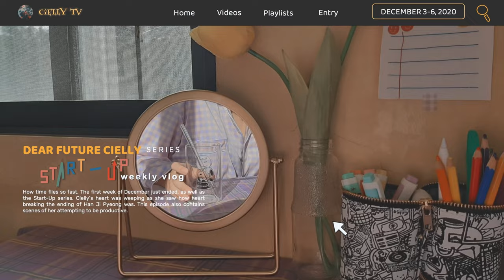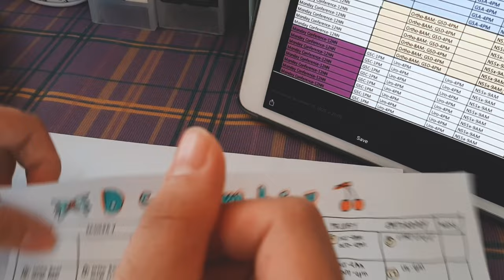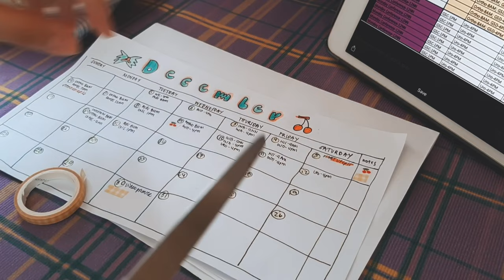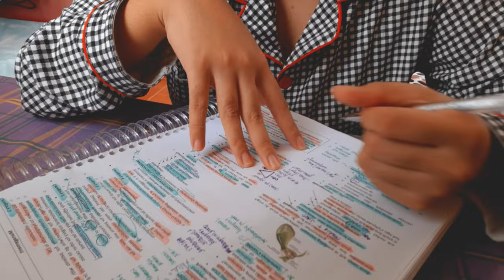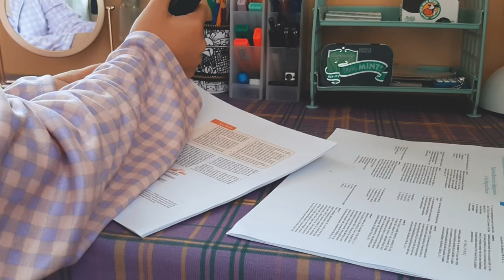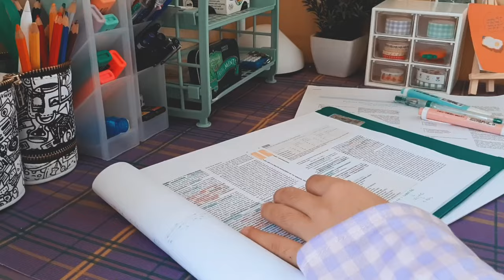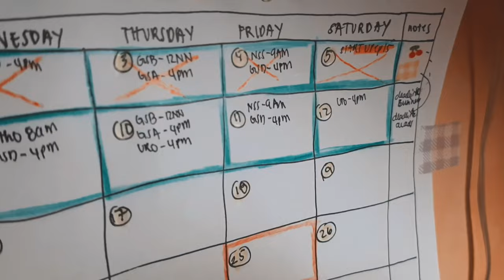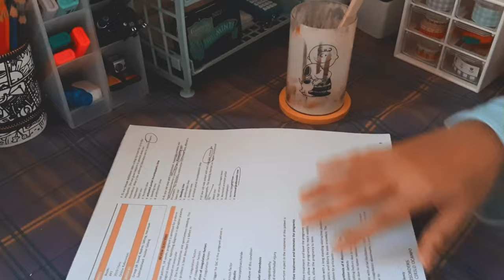Attempt to productivity (Snoopy Glassware + Plan D Korean Pajamas)/ Aesthetic Vlog of A Med Student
Dear Future Cielly,
Entry #9: Attempt to productivity

In this vlog I tried a different approach of editing. Please let me know if this is better than my  other videos. This is inspired by Project Love Me, Seoha, and Elly Belly . This video also contains scenes of me attempting to be productive by making a December calendar and listing reading topics and attempting to  study it.  I also unpackaged 2 new pairs of pajamas and new snoopy glassware. These purchases are one of my favorites.

Special thanks to Ottotrip for the wonderful Future (instrumental cover) by Red Velvet.

Hope you are taking care of yourself well

Please stay at home. Let’s take care of each other.
Pray for our frontliners.

🌙𝘤𝘩𝘦𝘦𝘳𝘴 𝘧𝘰𝘳 𝘰𝘷𝘦𝘳𝘤𝘰𝘮𝘪𝘯𝘨 𝘰𝘶𝘳 𝘴𝘪𝘭𝘦𝘯𝘵 𝘣𝘢𝘵𝘵𝘭𝘦𝘴. 𝘴𝘸𝘦𝘨, ⚡️
Cielly ❣️

[📺CHAPTERS]
00:00 Intro
00:38 Dec 3
07:35 Dec 5
12:26 Dec 6

[📀MUSIC]
🎷Future by Red Velvet (OST Start Up (Netflix)) - Instrumental Cover

[🌈ARTS/PIXELS/GRAPHICS]
🎨Netflix inspired intro
🎨Start Up inspired intro
🎨Thumbnail inspired by Ondo

[💎ALL LINKS OF MY SHOPEE RECOMMENDATIONS ARE IN THIS LINK]
~with pictures!

[🧚‍♀️ABOUT ME]
🌻Year and Course: 5th year medical student (PGI)
🌻School: Philippines

🎥Editor: Lumafusion
🎥Niche: Study vlog, home vlog, quiet vlog, silent vlog

Weekly Vlog
Aesthetic Vlog
Med Student Vlog
Med Student Philippines Vlog
Attempt To Productivity
Gingham Pajamas
Korean Pajamas
Snoopy Glassware
Korean Aesthetic Shopee Finds